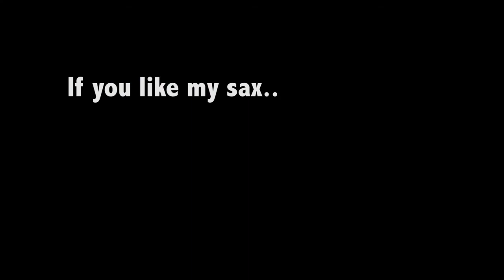Matty Wong plays Too Close by Alex Clare on the Saxophone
Tcc's Matty Wong plays his saxophone to the hit song Too much. SHOOTS
Check out @saxmatty channel!